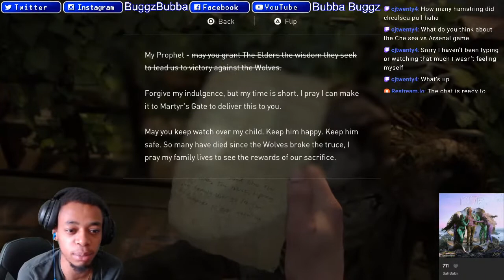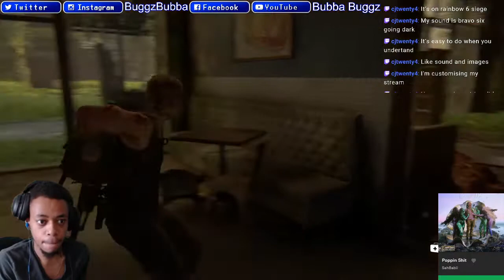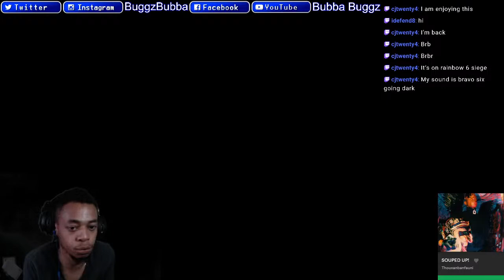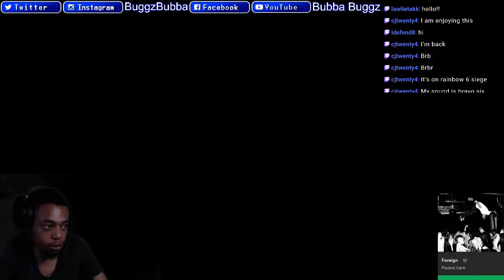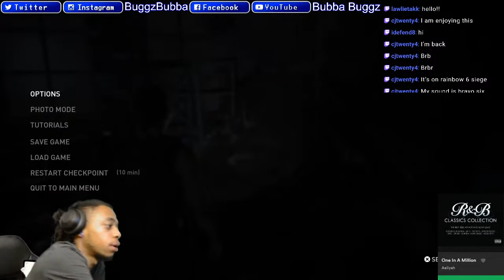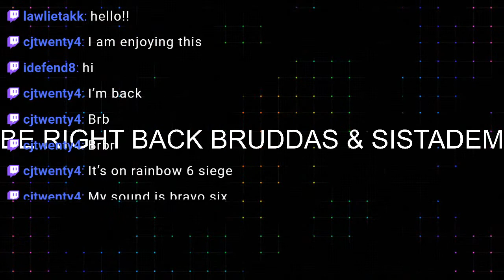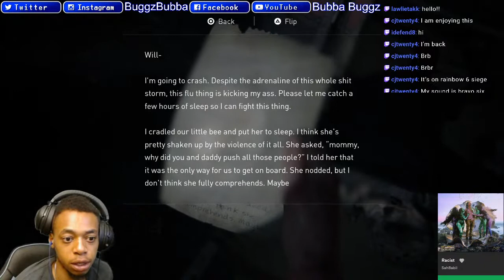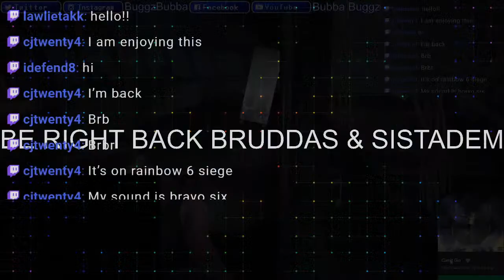QUICK TLOU 2 TING WHILST LISTENING TO SAHBABII, UNOTHEACTIVIST & SAHBABII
IT'S HOT & MAN'S BORED